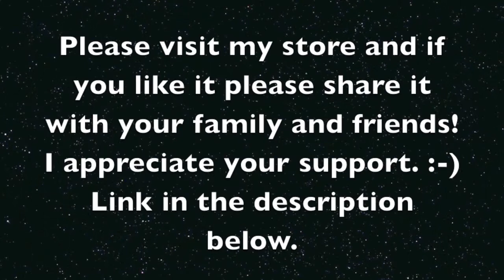My favorite artworks I did in 2012 + I HAVE A STORE!!!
Hello!
So I decided to change the mood from speed arts into another one which is that I collected all my artworks I did in 2012 and I really hope you like them. If you do then share them with your amigos! :D